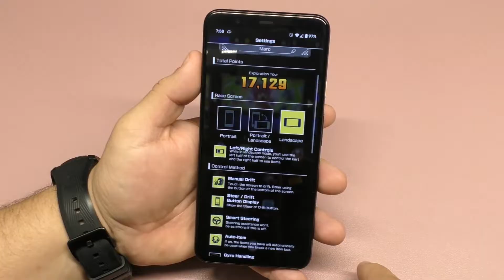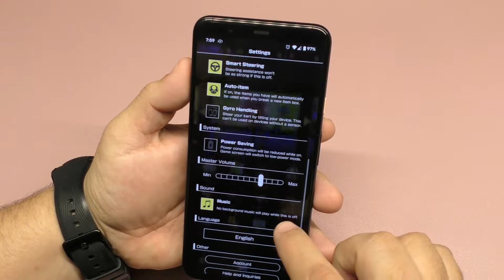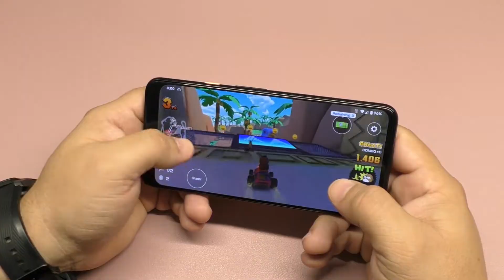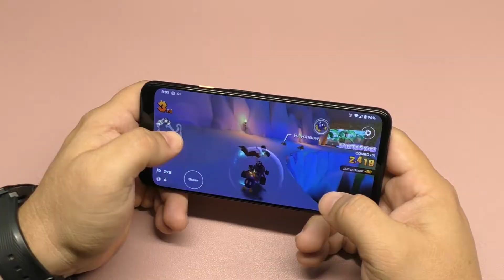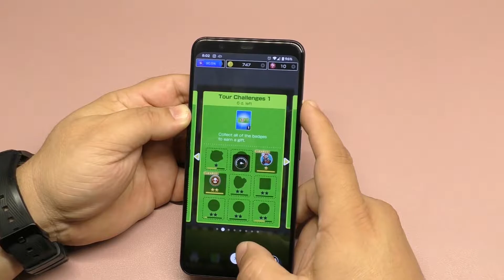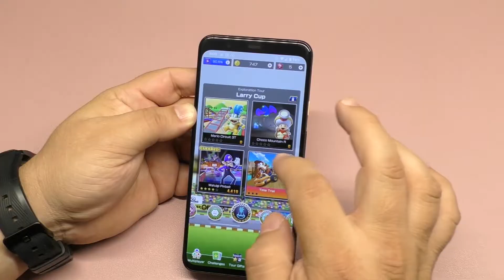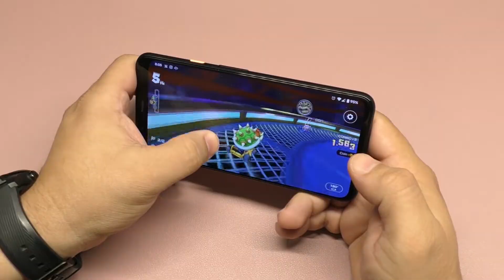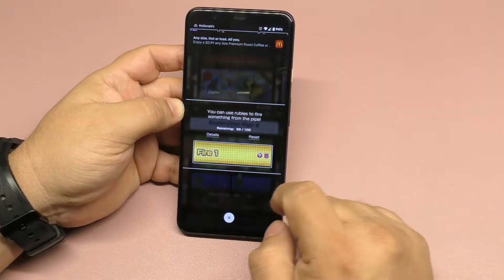Mario Kart Tour Landscape Gameplay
Here I revisit Mario Kart Tour on Android thanks to the new landscape mode update. Game is also on iOS. I share my thoughts and gameplay. Hope you like the video.